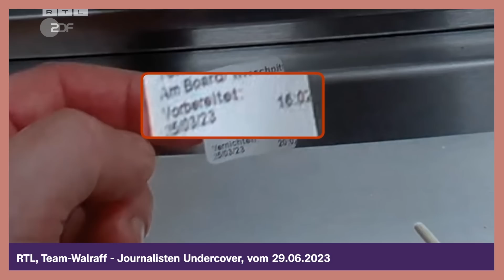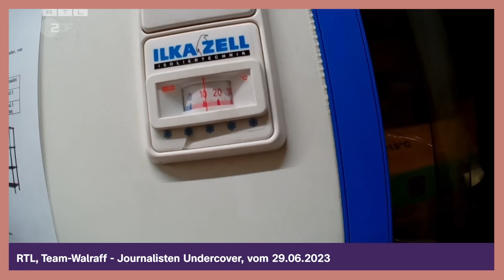Hygiene Horror: Neue Skandale bei Burger King | Wallraff Doku reaction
Das Team Wallraff war mal wieder bei Burger King unterwegs und wir lassen uns das nicht entgehen! Wir schauen uns zusammen mit Euch an: Was entdecken die Undercover Journalisten Ekliges bei Burger King?

Quelle: Die Team Wallraff Doku bei RTL+ (hinter der Paywal) gibt es

Wir sind jetzt auch auf Instagram Folgt uns und begleitet Lilly und Flo auf ihrer beschwerlichen Reise kochen zu lernen.

In unserem Recherche-Format "Die Food Fahnder" knüpfen sich Flo, Lilly und das Food Fahnder Team Trend-Produkte vor und prüfen sie auf Hype und Nieren. Was steckt hinter oder vielmehr in den Produkten, über die das ganze Internet spricht? Die Food Fahnder schauen sich gemeinsam mit Expertinnen und Experten die Inhaltsstoffe an, machen Labor-Untersuchungen und schauen hinter die Marketing-Tricks der Produkte, die die Food-Trends bestimmen. Alles um die Frage zu klären, ob das nur heiße Luft ist, die uns da verkauft wird?!

ÜBER KATJA: Katja unterstützt Nelson und Sebastian schon eine Weile bei der Jagd auf die großen Fische und die kleinen Pülverchen der Lebensmittelindustrie. Als studierte Tiermedizinerin verstärkt sie die Food Fahnder mit ihrem Wissen über Formeln und schlaue Wörter. Und wenn die nicht weiterhelfen, löchert sie Expert*innen mit ihren Fragen. @katydontcry